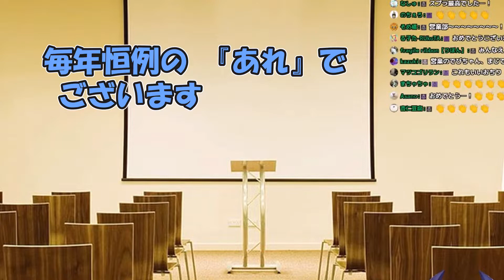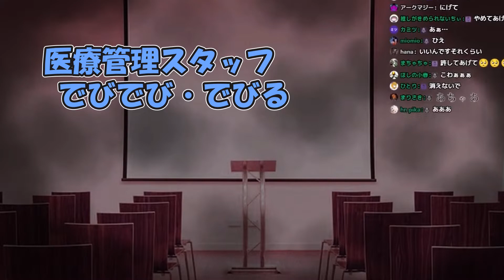【クビが飛ぶ】ミスを犯した社員に容赦ないでびる様！【でびでび・でびる/にじさんじ切り抜き】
崇拝しているでび様の面白い・可愛い・感動な場面を短く切り抜いています。